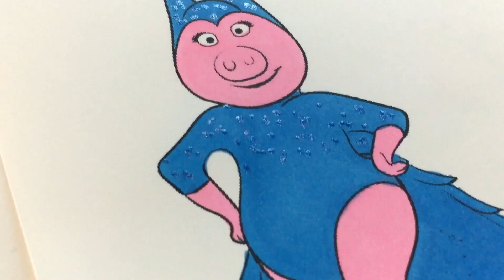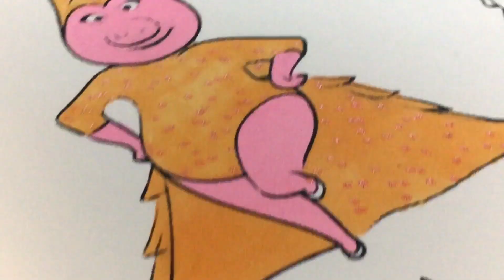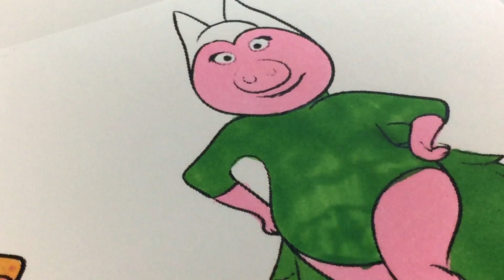Learn Colors with Rostia from SING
Learn colors with Rosita!

Giggle Toys knows the importance of fun and educational learning for your preschoolers. As moms ourselves, we want to provide fun, family-friendly videos from a trusted source for your little ones with such characters as Trolls, PJ Masks, My Little Pony, and other preschool-related characters.